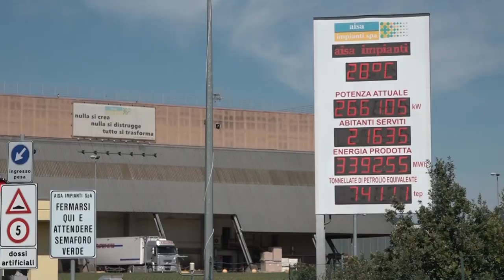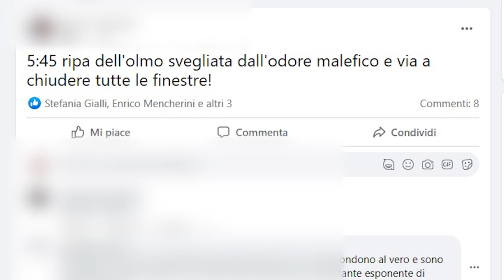Arezzo: cattivi odori. Il comune: "investimenti e uno studio olfatto metrico"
“Siamo pienamente consapevoli della problematica che viene quotidianamente monitorata ed è nostra volontà porre in atto ogni soluzione per risolverla, ma occorre innanzitutto fare chiarezza.”
Inizia così una nota dell'amministrazione comunale di Arezzo, a firma del sindaco Alessandro Ghinelli e dell'assessore all'ambiente Marco Sacchetti, in merito ai cattivi odori lamentati da diverse zone nella periferia della città, ormai da oltre un anno.
“Ricordiamo che dalla scorsa estate Arpat e Asl hanno effettuato più di 400 rilevazioni, così come Aisa ha effettuato i dovuti controlli Riguardo invece la natura delle emissioni odorigene viene lamentato frequentemente “odore di spazzatura”: si tratta esclusivamente – precisa la nota - di odori generati dai processi di trasformazione della materia organica provenienti dalla raccolta differenziata e non dalla termo valorizzazione. Su questo punto infatti è di fondamentale importanza essere chiari altrimenti si generano solo confusione ed allarmismo.
Fino all'arrivo del grande caldo però l'esito dei riscontri degli organi di controllo riferiva di un problema estremamente discontinuo e transitorio, tanto da poter essere riscontrato poche volte a seguito delle segnalazioni. Nonostante ciò abbiamo chiesto ad Aisa Impianti di attivarsi per comprendere se la linea di compostaggio dell’impianto potesse essere una causa delle maleodoranze e l’Azienda, per quanto tutte le analisi effettuate continuassero a confermare il rispetto dei limiti sulle emissioni imposti dall’autorizzazione regionale, ha comunque deciso di investire altri 2 milioni di euro nel potenziamento dei biofiltri e dei sistemi interni di monitoraggio su altri punti dell'impianto potenzialmente in grado di emettere cattivi odori”.
Il Comune dal canto suo considerato che ad oggi le cause dei cattivi odori deve essere ancora individuata con certezza, di concerto con Arpat ed Asl, commissionerà ad una società specializzata uno studio olfattometrico di area vasta con l’obiettivo principale di definire in termini quantitativi la natura del fenomeno, la sua diffusione, la sua intensità e persistenza oltre ad indagare la presenza di ulteriori fonti emissive odorigine della zona qualsiasi esse siano che di fatto complicano la situazione.